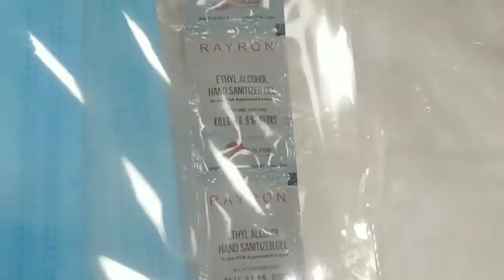Calicut to dubai | spicejet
Calicut to dubai flight journey during covid 19